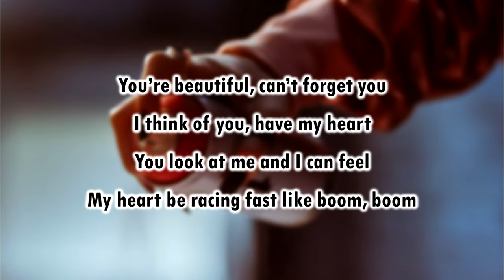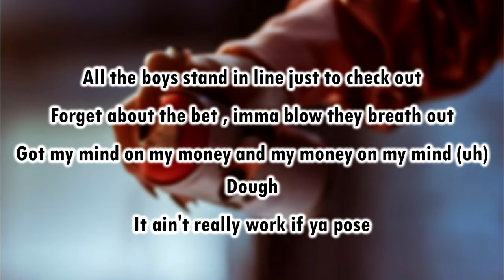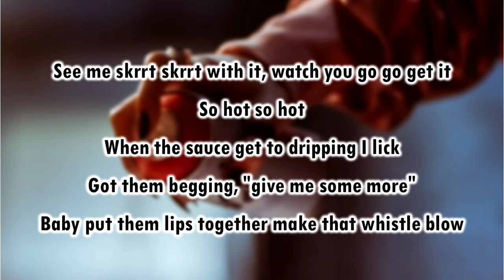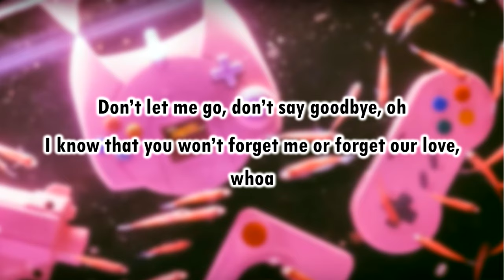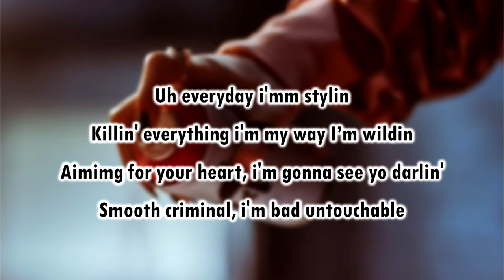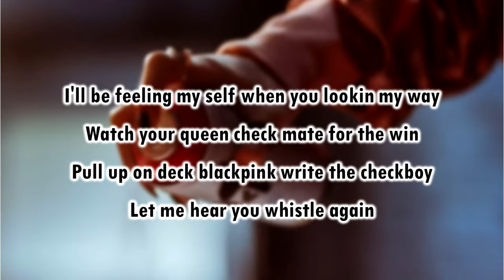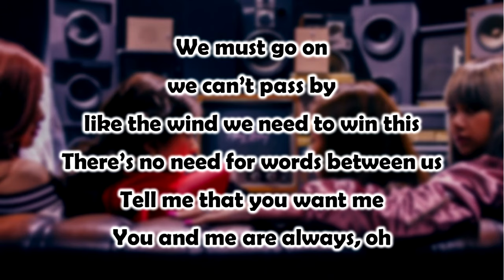BLACKPINK - WHISTLE - ENGLISH KARAOKE WITH BACKING VOCALS ( with JENNIE and LISA'S ENGLISH RAP )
She is really talented!